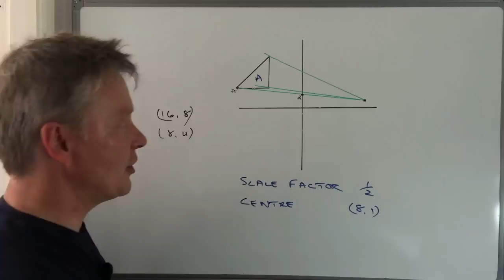48Hr Film School Scholarship Video With James Wedmore - Simon Deacon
48Hr Film School Scholarship Video With James Wedmore - Simon Deacon.
Sorry it cuts off at the end - tried to keep to time!